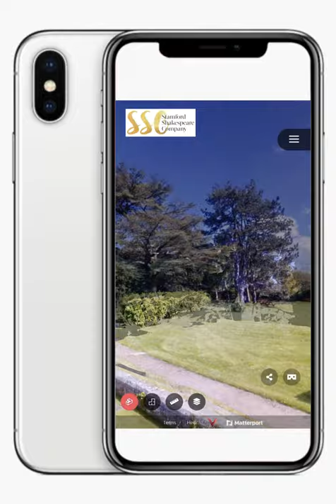Tolethorpe 3d Tour on iphone